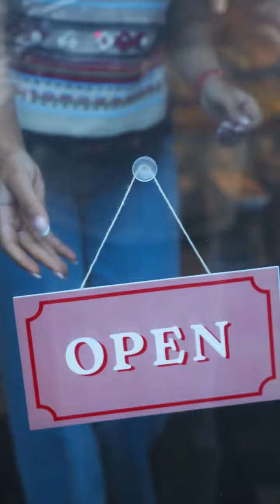Stay tuned for Valentine's offer💕